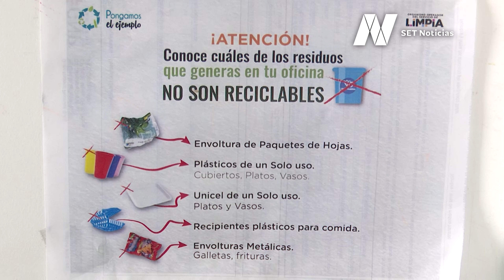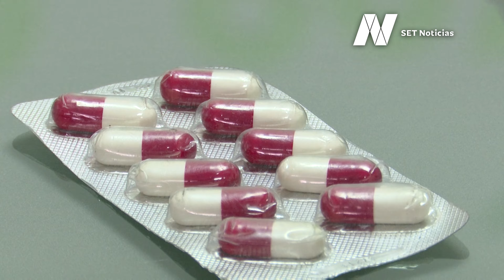Los residuos RPBI por Covid - 19 deben ser desechados con extremo cuidado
Los residuos RPBI deben ser desechados con extremo cuidado. Cubrebocas, guantes y mascarillas son un ejemplo de estos artículos. ¡Aprende aquí como tirarlos de manera adecuada!